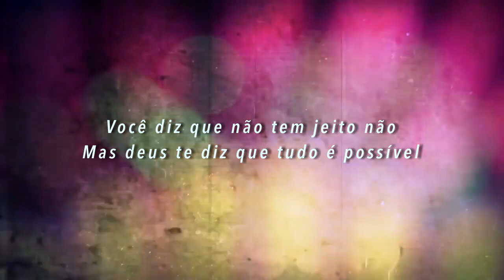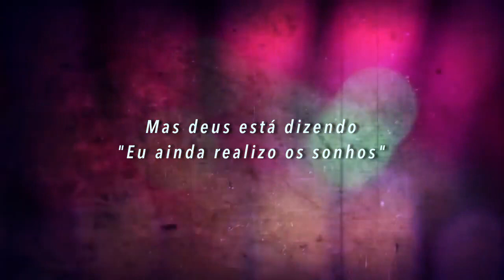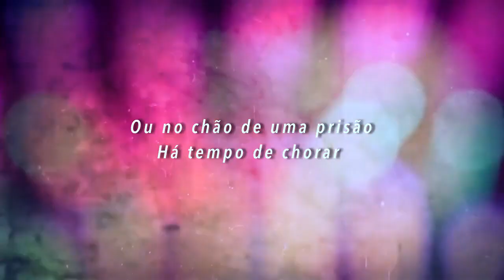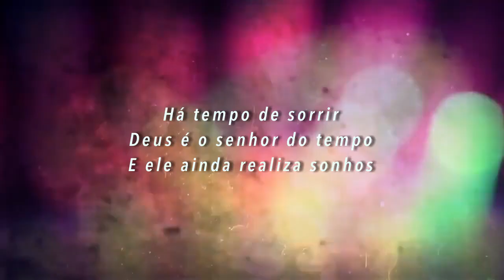Elaine Martins - Volte a Sonhar (Com Letra) | Gospel Hits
Artista: Elaine Martins
Ano: 2016

LETRA:
Você diz que está sozinho
Mas deus diz "estou contigo"
Você diz que não tem jeito não
Mas deus te diz que tudo é possível
Você diz "eu não posso"
Você diz "eu não aguento"
Diz: "meus sonhos estão perdidos
O que passou não volta mais"
Mas deus está dizendo
"Eu ainda realizo os sonhos"
Volte a sonhar, volte a sonhar
Deus ainda realiza sonhos
Volte a sonhar
Se por um tempo a dor te fez parar
Volte a sonhar,
Volte a sonhar
Volte a sonhar,
Se deu tudo errado pra você
Se está no leito de um hospital
Ou no chão de uma prisão
Há tempo de chorar
Há tempo de sorrir
Deus é o senhor do tempo
E ele ainda realiza sonhos
Volte a sonhar